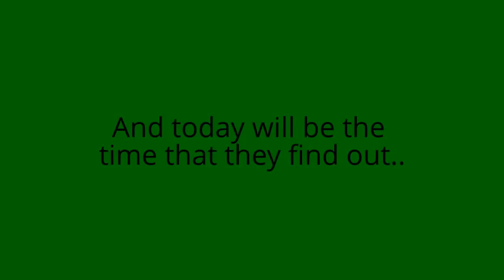Secretly Famous Ep. 20 Part 2 SUBSCRIBE ;)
-They are at the place-
Laura: *sighs* i wonder where Chelsea is?
Chelsea: *comes up behind her* hey kiddo you ready?
Laura; *turns around* yep
Chelsea: come with me I'll show you to your dressing room
Laura: *follows her*
-a few hours later-
Laura: *txt Noah*
L-hey can you come by my dressing room?
N-sure I'll be there
L- thanks
-a few min-
Noah: *knocks*
Laura; *looking in the mirror* come in
Noah: *comes in* whoa what's up with the dress?
Laura: *sighs* I know good thing I won't last on it Where's Joe?
Noah: oh he went to save our spots and guess what?
Laura: what
Noah: Ross, Lisa, Calum, and Raini just arrived and they are all looking around and stuff i guess its because of what you told them
Laura: *nods* yeah I guess did it start already?
Noah: *nods* yes the ones that are suppose to perform before you already did so it's almost your turn
Laura; *sighs*
Guy: Laura Marano your first performance will be in 2 minutes
Laura: *eyes widen* damn
Noah: you'll be ok just breath
Laura: *nods and takes deep breaths*
Noah: *smiles* you'll be ok
Laura: *nods and is about to walk out*
Noah: *pulls her back and crashes his lips against hers and kisses her*
Laura: *shocked but kisses back*
Noah: *pulls away and smiles* you'll do great
Laura: *smiles then leaves*
Noah: *sighs then goes to his seat which is right next to the others8
-with the others-
Calum; Noah? I don't know you were gonna come
Noah: *smiles and nods*
Ross; *looks around* is Laura with you
Noah; *smirks and just shrugs and looks away*
Ross: *confused*
Host: ok so the night has been great night now we have a famous star that is here from Texas and she'll be performing three songs now if you know who I'm talking about cheer and clap as hard as you can !!
Crowd:*scream and cheer8
Raini: huh I wonder who it is
Host: alright people here she is Laura Marano!
Everyone: *eyes widen* What?!
Laura comes out and performs this *she looks at Ross the whole time*
Raini: *she is amazing *smiles*
Lisa: um aren't you mad she kept this from you
Raini; *shrugs* I know she has a good reason for this
Lisa: what about you Calum
Calum I agree with Raini
Lisa: *sits back* ugh
Noah/Joe: *stand up and cheer at the part where her clothes change*
Ralum: *does so too*
Ross: whoa *looking at her*
Lisa: *slaps his arm*
Ross: ow *looks at her then back at Laura*
Laura: *finishes* wow thanks guys i came here from Texas and never expected you to be this awesome I love you Miami!! *runs out*
Chelsea: you were great now you only have this person performing and then you go, go to your dressing room there is some stuff layed out for you and then come back now hurry
Laura: *nods and runs out*
Ross: Noah! Did you know about this!?
Noah: *nods* dude she's my best friend
Ross: *looks at Lisa* your her best friend too you knew?
Lisa: *shakes her head* nope
Ross: *sighs*
-with Laura-
Laura: *Comes back* ok I'm here and I'm ready
Chelsea: good your on. Now! go
Chelsea: ok kiddo last one you'll go after this one
Laura: *nods*
-with the others-
Ross; *wants to stand up and cheer for her but Lisa holds him back*
Lisa: *holds him back* stay sitting *demands him*
Ross: *looks at her like da fug* you're not the boss of me now let go and one more thing I'm breaking up with you *gets his back stage pass and leaves* Calum we can use these whenever right?
Calum; *nods*
Ross: good *leaves*
Laura: ok almost time
Ross: *runs up to her* Laura1
Laura: Ross what are you doing here you know what tell me later I have to go*goes out and performs this 8
Ross: *looks at her and smiles*
Laura: *comes back out of breath* I'm so tired
Chelsea: *smiles* you did good now you can go rest in your dressing room there is a bed
Laura; I've noticed *about to leave*
Ross: *holds her back* Can we talk please?
Laura: *sighs* fine come with me to my dressing room *leaves*
Ross; *follows her*

ohh what are they gonna talk about? TBC Ep. 21